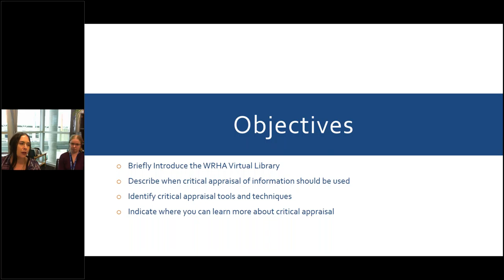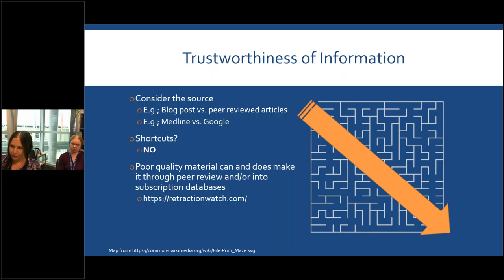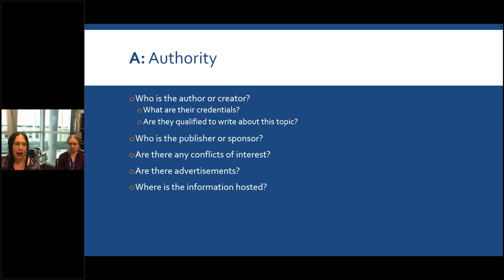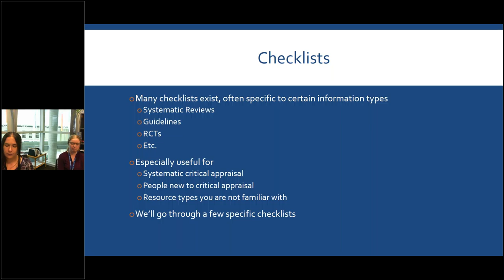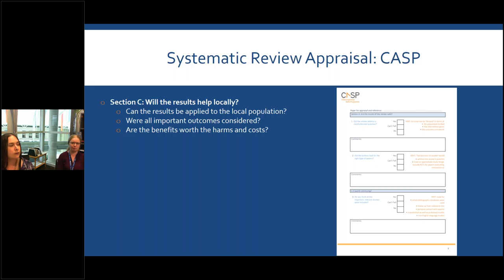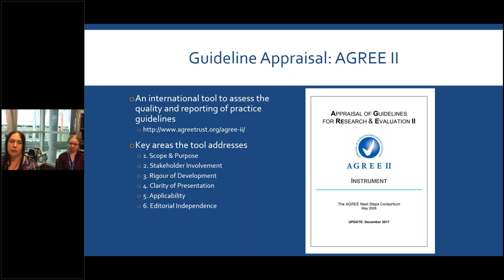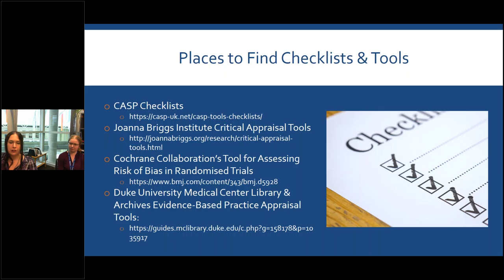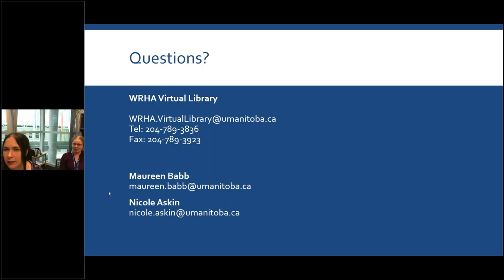Critical Appraisal with the WRHA Virtual Library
How reliable is the information you have?  What tools and techniques can you use to assess it?  Attend this webinar to address these questions.

Correction:
24:54 contains broken link, JBI critical appraisal tools are now available at jbi.global/critical-appraisal-tools